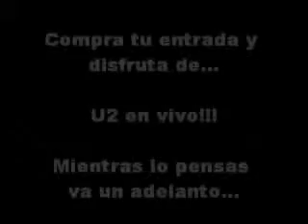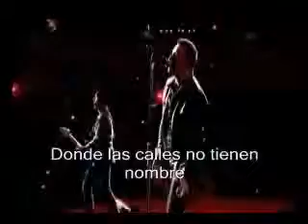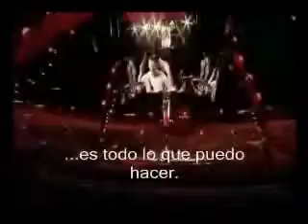Entradas U2 360º Campos - M zf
¿Te gustó?  Cómpralo en MercadoLibre.